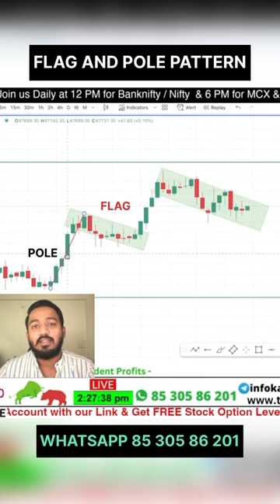Flag and pole Pattern🔥